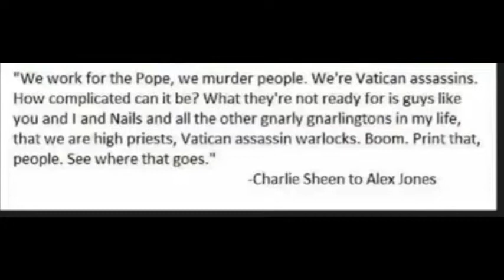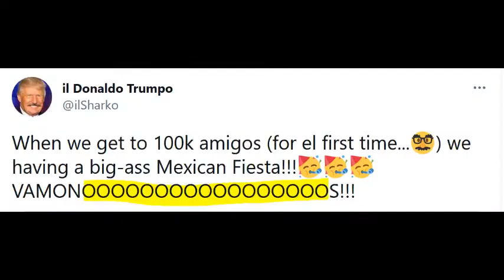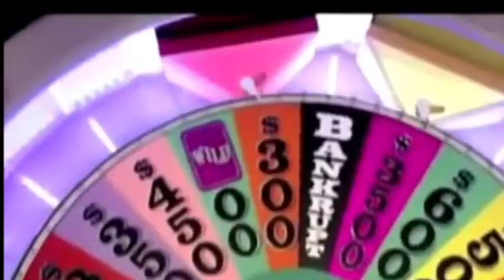Dynamite - It's Alright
Let's give this another try...
Musicians: Breaking Benjamin
Album: We Are Not Alone, 2004
Produced by: David Bendeth; Label: Hollywood
Lyrics:
Crowded streets are cleared away
One by one
Hollow heroes separate
As they run

Keep your hand in mine
Wise men wonder while strong men die

Show me how it ends it's alright
Show me how defenseless you really are
Satisfied and empty inside
Well, that's alright, let's give this another try

If you find no family, don't you cry
In this land of make-believe, dead and dry

You're so cold, but you feel alive
Lay your hand on me one last time

It's alright
It's alright
It's alright
It's alright
It's alright
It's alright
It's alright
It's alright
It's alright

For adult entertainment purposes only. All original content copyright by original creators. Please thank and support them for their contributions to this work of art and society. Hooah!